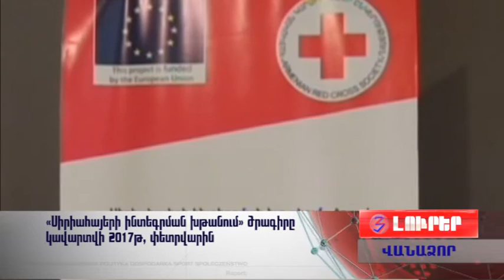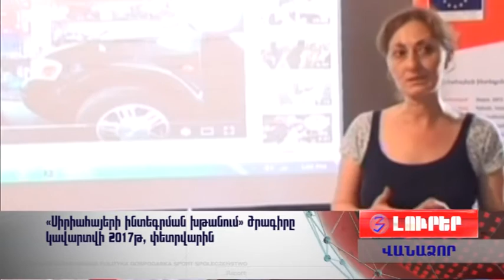«ՍԻՐԻԱՀԱՅԵՐԻ ԻՆՏԵԳՐՄԱՆ ԻՐԱՑՈՒՄ» ծրագիր